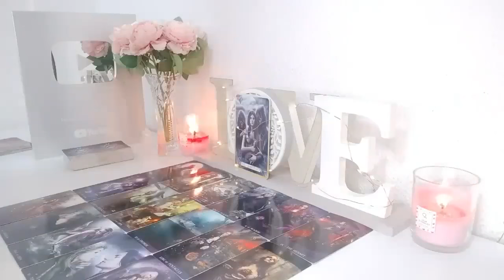PISCES❗️AN EXCUSE TO CONTACT YOU 😱🤯 SH!!T IS ABOUT TO GO DOWN 🤯 OCTOBER 2024 TAROT LOVE READING